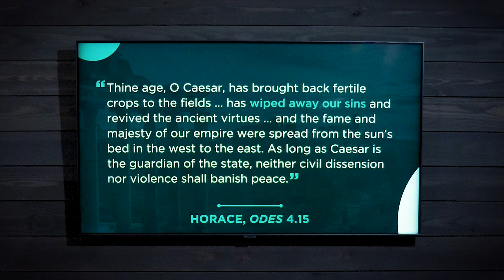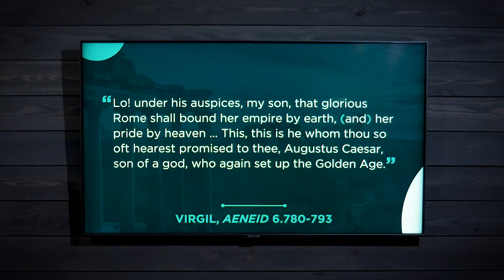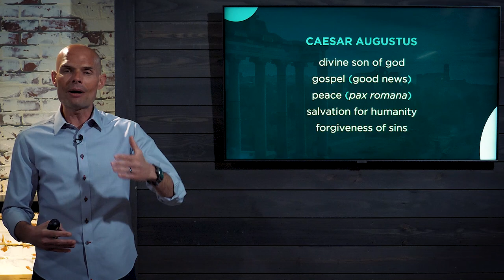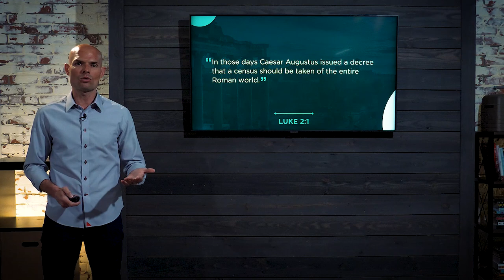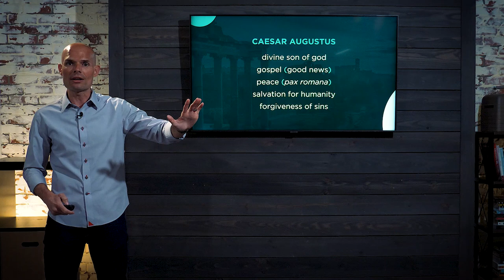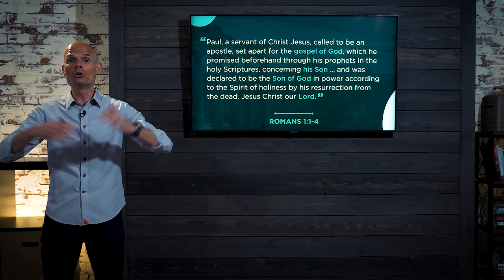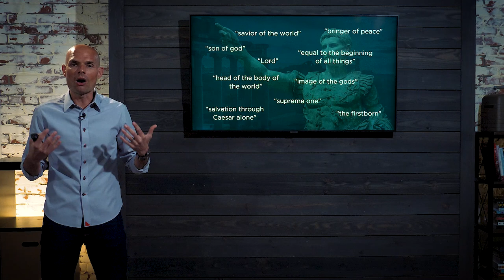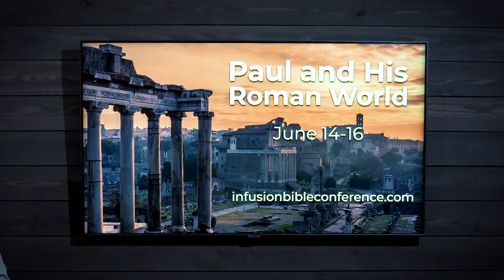Who's the GOAT? Jesus vs. Caesar | The Teaching Series | EP125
In today’s episode, Who’s the GOAT? Jesus vs. Caesar, Bible teacher and Walking the Text founder Brad Gray walks us through the ancient show down between Jesus and Caesar. Because one of the enduring human questions is, “Who is the greatest of all time?” Is it Lebron or Jordan? The right answer is Jordan, but you decide for yourself. When you dip back into the biblical story, you discover the writers of the New Testament wrestling with the same question: Who is the greatest of all time? Is it Caesar? Or is it Jesus?

Because as we’ll learn in this episode, many of the titles used to describe Jesus and his kingdom—things like, Savior, Son of God, gospel, peace, and the forgiveness of sins—these weren’t just flowery, poetic titles. These were very specific titles people in the first century were familiar with, but not because of Jesus. They knew them because of Caesar. Because before Jesus was born, Caesar was called lord. Caesar was called savior. Caesar was called the son of god who brought the gospel of peace for the forgiveness of sins.

And that’s precisely why Paul and other New Testament writers framed the life of Jesus the way they did. Because if Jesus was truly Lord, that means Caesar wasn’t. All these phrases reveal a clash of kingdoms. There’s the gospel of Caesar that imposes peace on the world, but it does it with a sword. Then there’s the gospel of Jesus which brings peace through sacrificial love. This episode, Who’s the GOAT?

This episode is also a teaser for this year’s Infusion Bible Conference on Paul and His Roman World. Join us June 14-16, 2021 at Church of the City in Franklin TN and get trained in context, learn to study the bible better, and accelerate your faith. Not able to join us in person? Check out infusionbibleconference.com to learn about our virtual options. Early bird registration ends April 9th, so, register today!

To view the Discussion Questions for this episode, please go